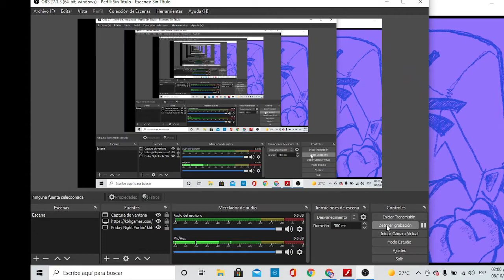Girlfriend tutorial sin música (GF Test)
Jeje me gusto mucho juando dijo beep